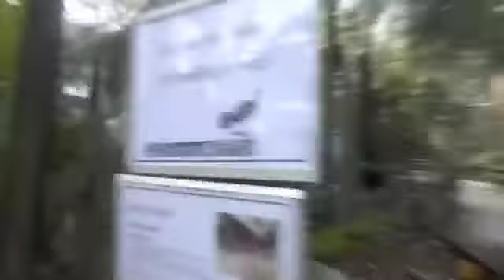Australian wildlife: The wildlife Koala Koala kpop adventure with cooking kstar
Australian wildlife: The wildlife Koala Koala kpop adventure with CKS

Todo comenzó un dia normal, nuestra querida agente Ji Eun aterrizo en un mundo extraño y desconocido. Ella estaba intendando llegar a Corea para poder conocer a sus grupos de Kpop favoritos.

Pero hubo un problema en el aterrizaje. Sin saberlo estuvo cerca de llegar a su destino pero termino en un mundo extranio lleno de animales distintos.

Encontro muchas cosas interesantes en su aventura un Koala Koala pachonsito, podias tocarlo, pingüinos, pavo reales.

Hello we are COOKING KSTAR!!

We had an incredible Australian adventure, we just met a wild cute Koala and more cute animals. (If you are wondering what to do in Sydney, you should visit the zoo)
It was amazing to discover new animals, new colors.
At the end it was raining but the experience of going there it was amazing, I will always remember it.
Also I loved the talking cockatoo it was so funny, I've had never seen a talking animal in a zoo, Australian animals are different.

It was so funny when we met the pinguins, they were like the pinguins of Madagascar. They were hiding and suddenly they came to say hello, they couldn't speak spanish by the way.

If you haven't heard about us let me introduce us:

We are a group of agents reporting news of Anime, Manga, Kpop , Fashion, Culture, Food, Doramas

We also have a kpop style fashion store please join us, you will have a lot of fun.

If you want to join a community were there are people with the same interest than you, were you can have fun and be yourself you have to join us.

Tenemos agentes especiales reportando noticias interesantes acerca de lo que a ti te interesa.